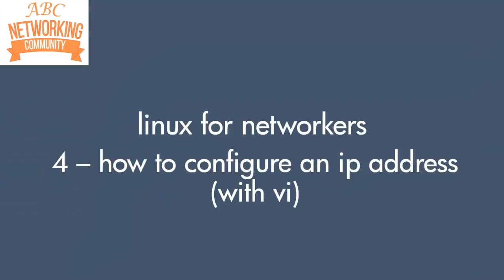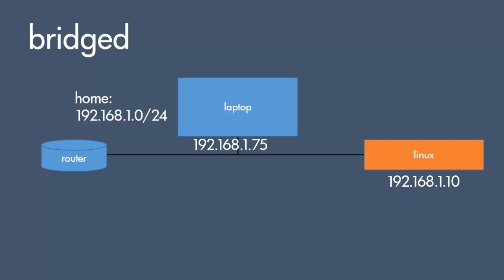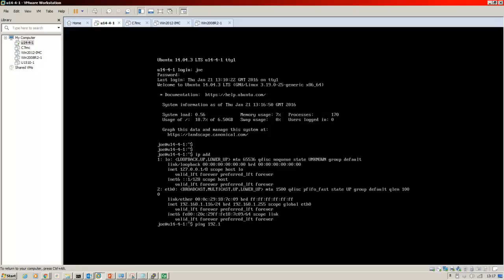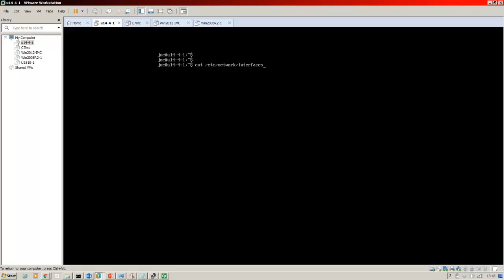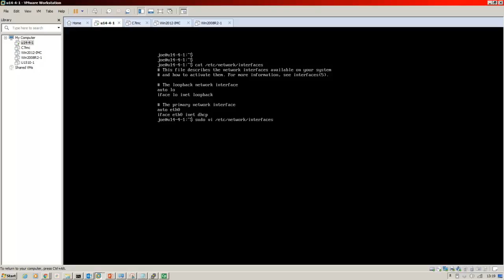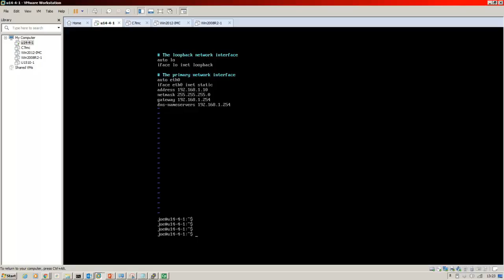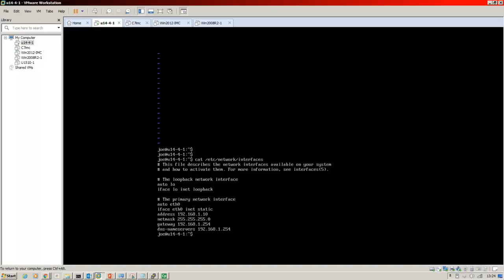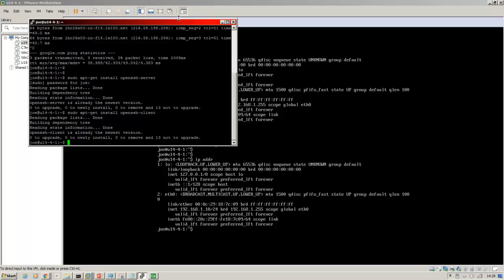how to configure an ip address using vi - linux for networkers 4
How to configure a linux server with a static IP address using vi, with a little workstation networking thrown in.